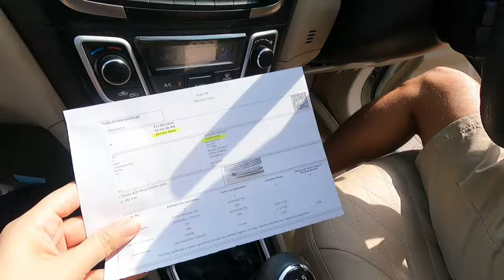birthday trip to Mulshi 2024 | hidden place | travel vlog